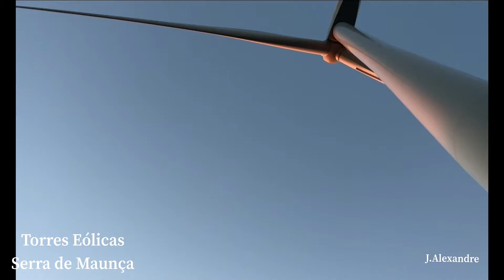Torre Eólica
Serra de Maunça